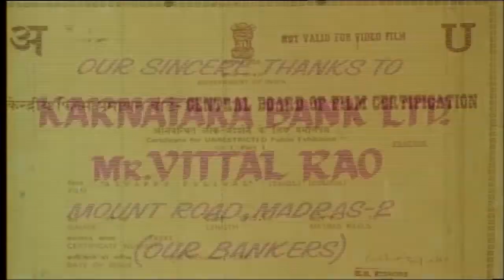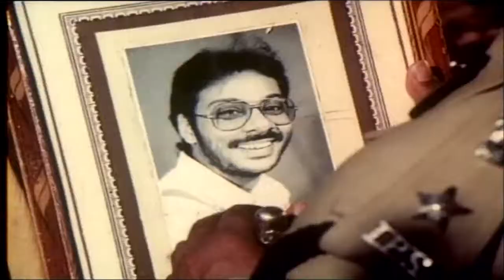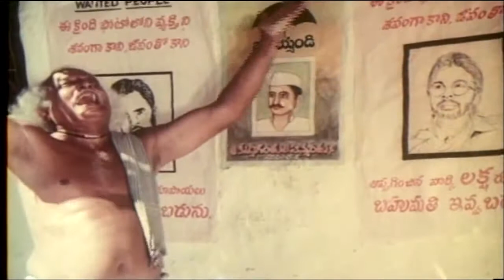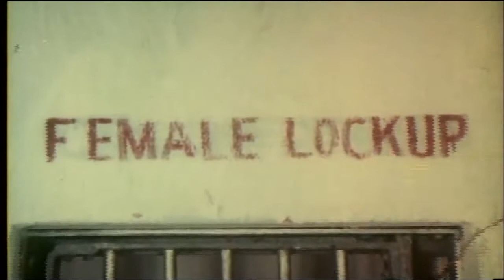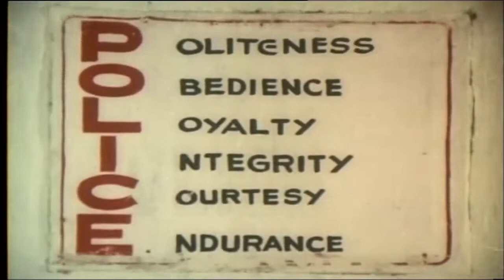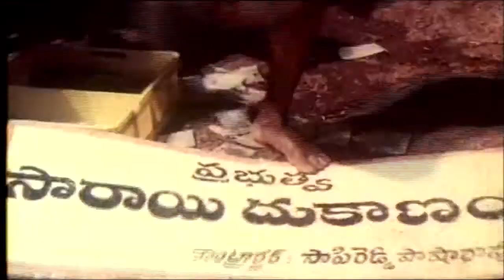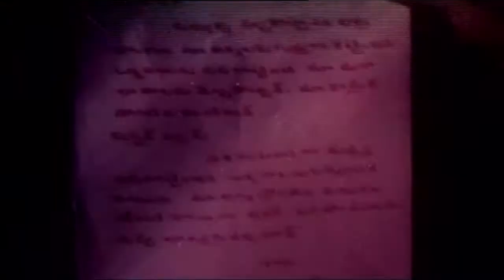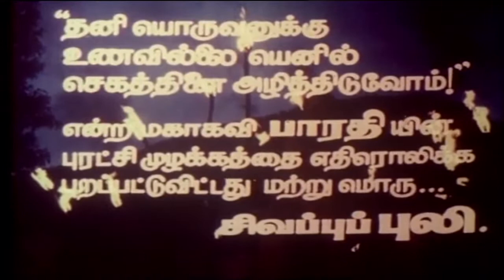சிவப்பு புலிகள்| சுரேஷ் & காயத்ரி | Superhit Tamil Full Movie HD | Suresh & Gayathri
Sivappu Malargal | Superhit Tamil Full Movie HD | Suresh & Gayathri.
Director : S.A.Chandrasekar,Music : M S Vishwanathan